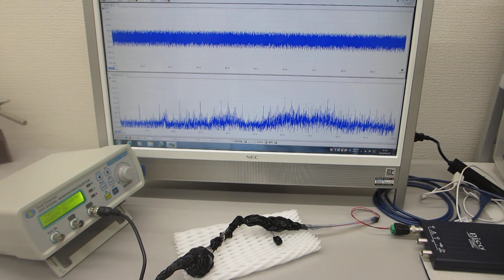共振現象と非線形現象を制御可能にする超音波発振制御プローブ（超音波システム研究所）